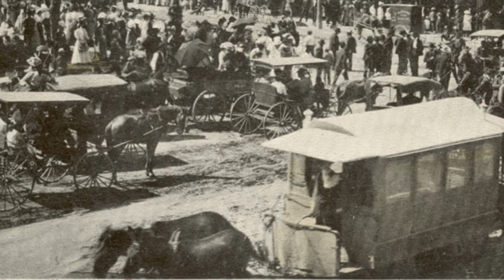Waiting for a train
1928 by Jimmie Rodgers